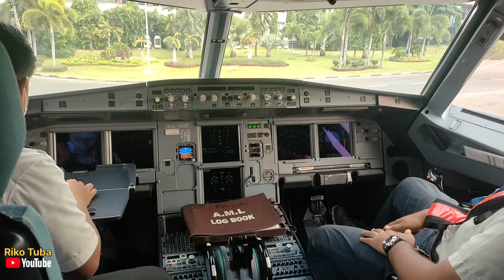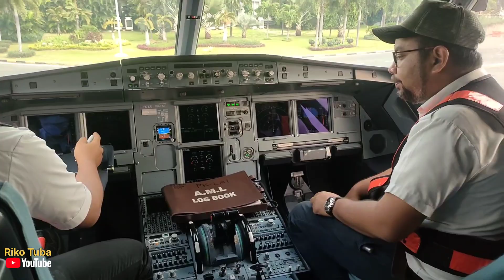melihat cara kerja Staff porter lion air di bandara || cara kerja porter Batik Air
melihat cara kerja Porter Lion Air di Bandara Soekarno Hatta pekerjaan yang dilakukan oleh petugas Porter di dalam pesawat menurunkan atau menaikkan barang-barang cargo atau bagasi..